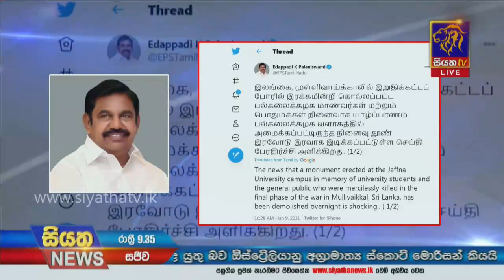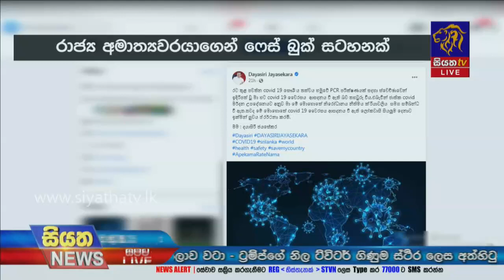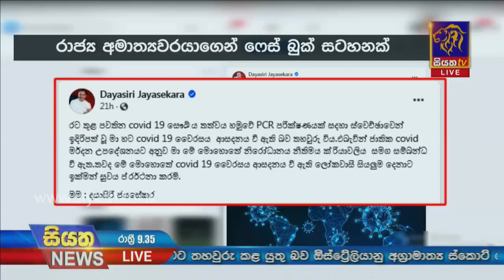Siyatha News | 09.35 PM | 09 -01- 2021